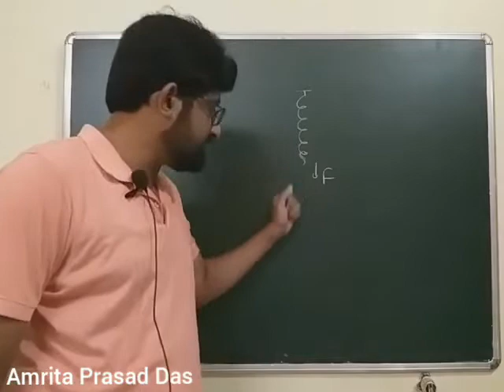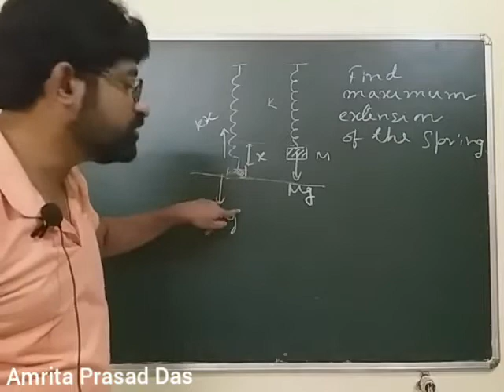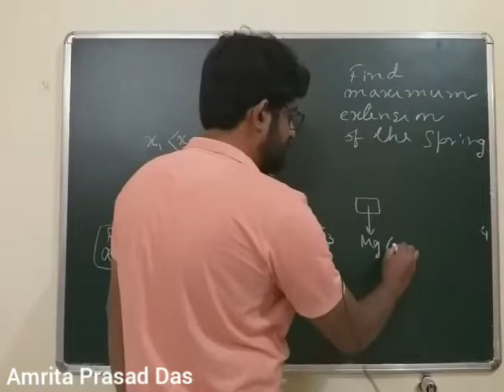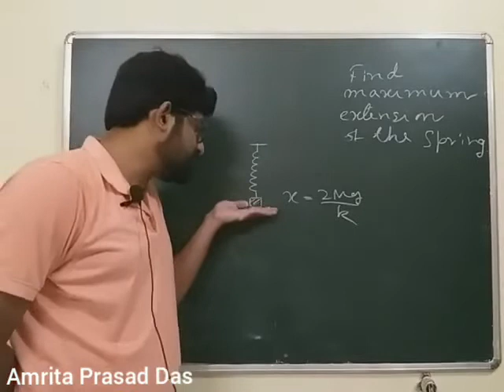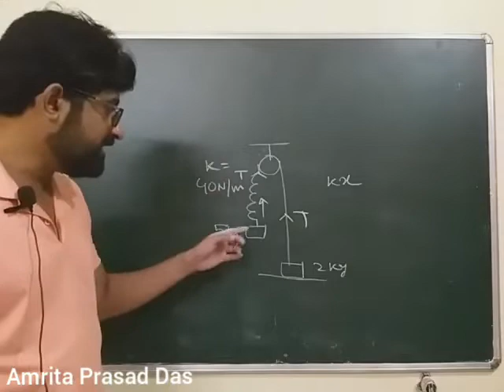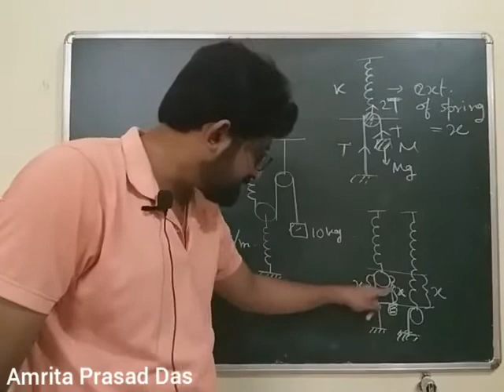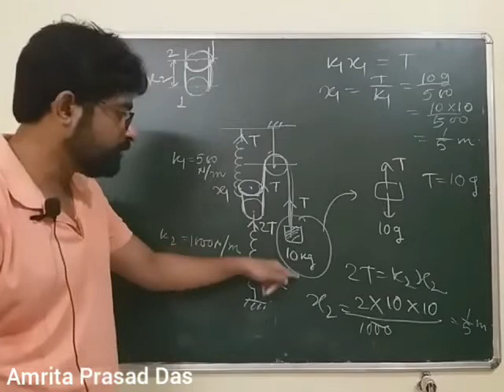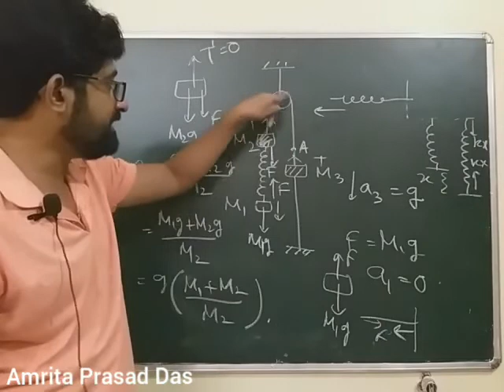Solving spring problems :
Numericals  involving spring mass system.